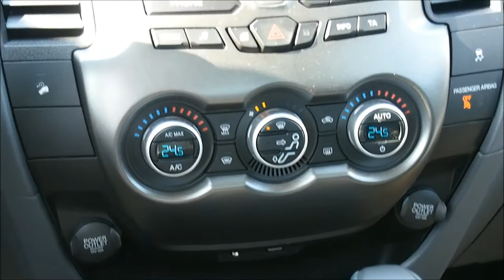Ford Ranger Limited Frozen White